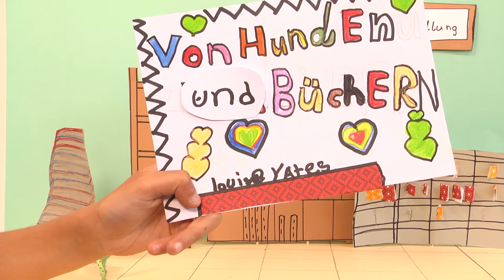Bücherhelden Bremen: Von Hunden und Büchern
Im Projekt BÜCHERHELDEN.mov entdecken Kinder neue Lieblingsbücher, entwickeln Motivation am Lesen und drehen kleine Filmtrailer, um andere mit ihrer Begeisterung anzustecken. Außerdem gestalten sie eine Lesehöhle, in der die Filme in den Bibliotheken gezeigt werden. BÜCHERHELDEN.mov.
Von Hunden und Büchern von Louise Yates

Creaclic ist eine Medienagentur in Bremen und Neuenkirchen-Vörden mit besonderem Fokus auf filmische Arbeit im sozialen Bereich.